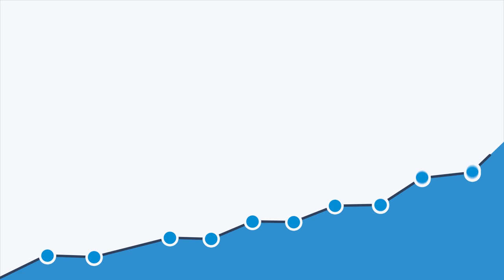Abacus Software 101: Real Time Expense Reporting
Abacus is an expense management system reimagined for today’s teams and technology. This 60-second video overviews how companies use Abacus for real time expense reporting.

With Abacus’ real time expense reporting, expenses are tracked and organized right when they happen. Employees simply snap a photo of a receipt, and the expense is composed for them — anytime, anywhere. Your custom rules flag or prevent violations and each expense is routed directly to the right approvers.

Live reports let you organize expenses by client, project, employee — whatever you want. So you can review more efficiently than with traditional expense reports.

And with tools like the corporate card dashboard, travel booking platform, automated accounting sync, and same-day direct deposit, Abacus helps you improve your entire expense management process across your entire company.

Ready to go beyond the traditional expense report? Visit abacus.com today.